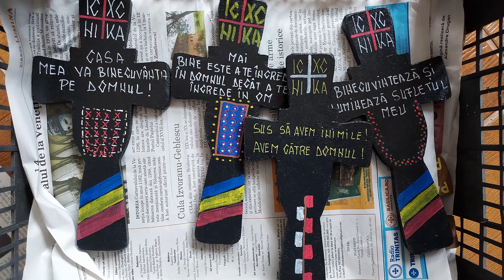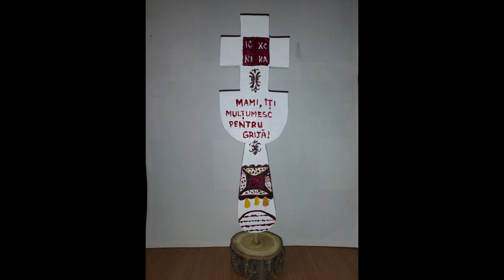Pricesne 2024-IMN LA ZIUA CRUCII, Sf. Ioan Iacob Hozevitul -Corul Parohiei Slimnic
Doamne miluiește-ne
Cu Crucea păzește-ne

Versuri: sfântul Ioan Iacob Hozevitul
Poezia Semnul sfintei Cruci, p. 43

Muzica: Adaptare după
Господе, Боже мој - Gospode, Bože moj
Adaptare: Preot Piț George

Doamne, miluiește-ne!
Cu Crucea păzește-ne!
Doamne, ai milă de noi!
La nevăzutul război!

Semnul crucii este nouă
Scutul cel mântuitor
Care depărtează răul
Şi ne dă la toate spor.

Deci să facem cum se cade
Creştinescul nostru semn,
Căci vrăjmaşii fug atuncea
Ca de prea cinstitul lemn.

Iar acei ce bat în cobză
Şi pe cruce o îngână
Au sămânţa necredinţei
Şi pecete rea la mână!

N-au evlavie în suflet
Nici ruşine la obraz
Plecăciune nu pot face
Că-i boierul pe grumaz!

Domnul cerurile pleacă
Pentru neamul omenesc
Iar la El să-şi plece capul
Mulţi creştini nu se silesc.

El întinde sus pe cruce
Mâinile dumnezeieşti
Tu măcar a face semnul
Omule, nu te sileşti.

El ne mântuie creştine
Săvârşindu-se pe lemn
Iară tu socoţi ruşine
Ca să faci al Crucii semn!